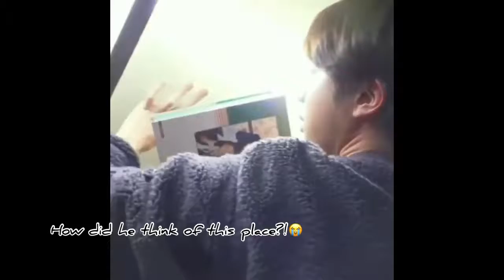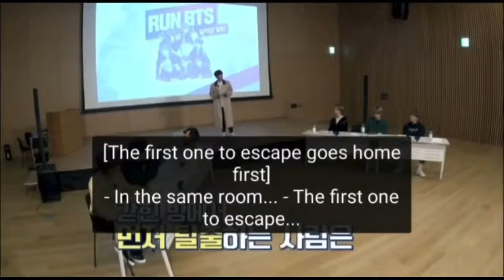BTS💜||jin great intelligence in any type of quiz/puzzle solving😎🔮